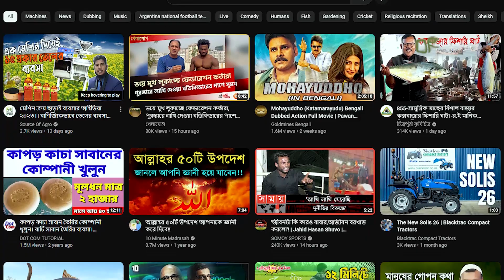চিপস মেশিন দিয়ে ব্যবসা শুরুর আগে এই ভিডিও অবশ্যই দেখবেন। Chips Machine Price in BD || Source Of Agro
শুধু মেশিনের হোপারে চাল/ভূট্টা  দিবেন, এরপর মেশিন অটোমেটিক ভাবে চিপস তৈরি করতে থাকবে। মেশিনের সাথে   ১৫ টি ডাইস পাবেন যে ডাইসগুলো দিয়ে
আপনি বিভিন্ন আকৃতির বা শেপের চিপস তৈরি করতে পারবেন।
মেশিনটি ক্রয় করতে ও বিস্তারিত জানতেঃ ০১৭১৯৪০৪৭৪০, ০১৮৪১৪০৪৭৪১(সকাল ১০ টা হতে রাত ৮ টা)

সোর্স অব এগ্রো
কলেজ রোড, বগুড়া।
মোবাইলঃ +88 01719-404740 (imo/whats app)
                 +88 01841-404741